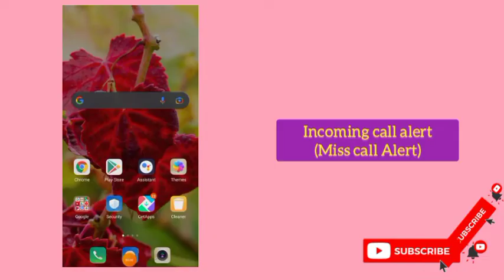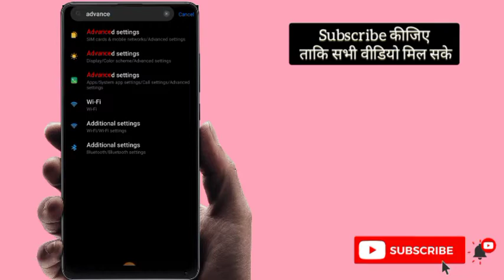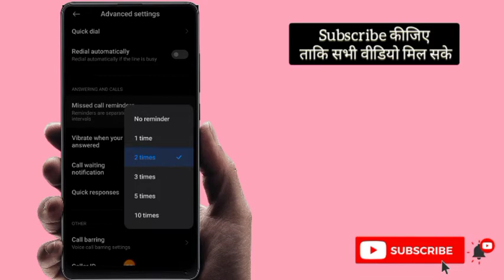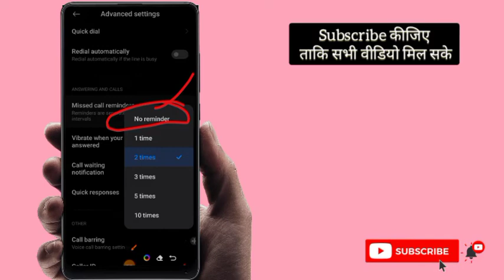miss call Alert Settings 2022 // Incoming callls message को कैसे सेट करें?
Hamre channel pr app ko sabhi parkaar ki help ki jaayegi chahe so phone settings ho ya application ho ya koi or jankari Leni h sabhi parkaar ki phone se relative sari help kri jayegi
vi call forwarding deactivate code

bsnl sms pack
call forwarding
jio free data
jio postpaid 599 plan details
jio postpaid plans 399 full details
vi postpaid plans
airtel data check number
airtel incoming sms recharge
airtel international roaming packs
airtel me message pack kitne ka hai
airtel new year offers 2022
airtel no check
airtel postpaid to prepaid conversion
airtel unlimited data
airtel waiting call activation number

postpaid plan jio
puk code to unlock sinm card
puk code to unlock sim card jio
sms pack bsnl
sms pack idea
sms pack jio plan
unlimited data
vi call forwarding activate code
vi call history
vi sim call forwarding deactivation
Vvi sim puk blocked
vodafone postpaid plan

Jio
Jio Plan 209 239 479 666
All Recharge 20% cashback eligible

idea call forwarding deactivate code
thems
jio postpaid plans
bsnl call forwarding
airtel sms pack
airtel unlimited data

call forward kaise kare
call forwarding
how to get jio free data
how to recharge postpaid jio
jio 599 plan details
jio data
jio hotstar plan
jio offer
jio recharge offer
sms packjio plan
vi call forwarding